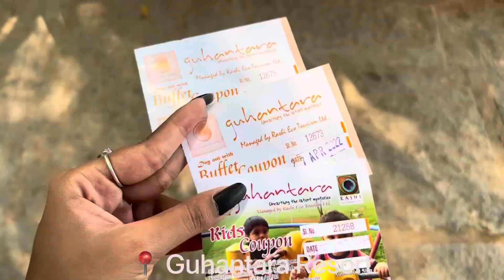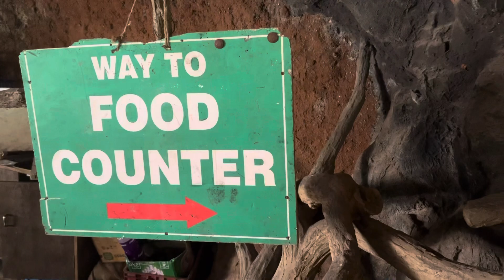GUHANTARA RESORT | A DAY OUT WITH FAMILY ❤️👨‍👩‍👧‍👧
Hii everyone 🙋🏻‍♀️
This is Teju and Deeksha in our new youtube channel ❤️ CRAZY SISTERS 🤪 Welcome to our new channel 🌸

We are here to get closer to you and share our life with you.
We will vlog our happy and sad moments , travel vlog , food vlog , lifestyle , beauty and mainly fun when we 2 sisters are together 🥳